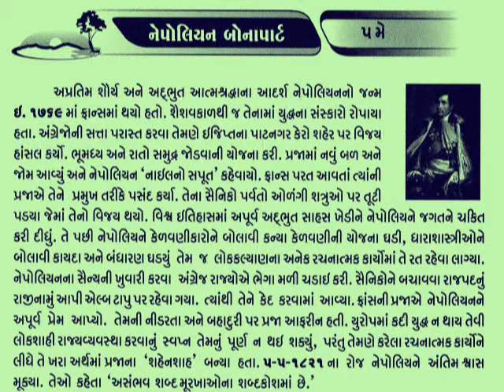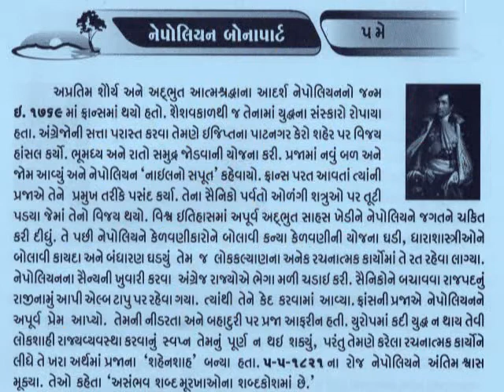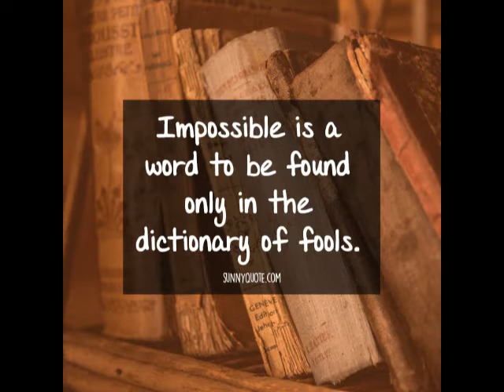5 MAY Napoléon Bonaparte_આજનો દિનમહિમા-માનવપુષ્પોની મહેક-L V JOSHI, JUNAGADH@vasant teraiya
નેપોલિયન બોનાપાર્ટ - Napoleone di Buonaparte; ૧૫ ઓગસ્ટ ૧૭૬૯ – ૫ મે ૧૮૨૧) ફ્રેન્ચ લશ્કરી વડો અને શાસક હતો. તે ખાસ કરીને ફ્રેન્ચ ક્રાંતિ અને તેની સાથે સંકળાયેલા યુદ્ધોના છેલ્લા તબક્કા દરમ્યાન આગળ આવ્યો. નેપોલિયન પહેલા (Napoleon I) તરિકે તે ૧૮૦૪થી ૧૮૧૪ અને ફરીથી એક વખત ૧૮૧૫ દરમ્યાન ફ્રાન્સના સમ્રાટ (એમ્પેરર ઓફ ધ ફ્રેન્ચ) પદે રહ્યો.
નેપોલિયને લગભગ બે દાયકા સુધી યુરોપમાં પોતાનો પ્રભાવ જમાવી રાખ્યો, જે સમય દરમ્યાન તેણે નેપોલિયોનિક વોર્સ તરીકે જાણીતા શ્રેણીબદ્ધ યુદ્ધોમાં ફ્રાન્સનું નેતૃત્વ કર્યું હતું. ૧૮૧૫માં તેનો આખરી પરાજય થયો તે પહેલા તેણે મોટાભાગના યુદ્ધોમાં વિજય મેળવીને લગભગ સમગ્ર યુરોપિય ખંડ પર આધિપત્ય જમાવ્યું હતું. ઇતિહાસના મહાન કમાન્ડરો પૈકિના એક તરીકે તેની ગણના થાય છે અને તેના શાસન અને નેતૃત્વનો અભ્યાસ આજે પણ વિશ્વભરની લશ્કરી શાળાઓમાં થાય છે. સાથે સાથે તેની ગણના યુરોપના ઇતિહાસમાંના સૌથી વધુ જાણીતા અને વિવાદાસ્પદ રાજકીય નેતાઓમાં પણ થાય છે
5 MAY Napoléon Bonaparte_આજનો દિનમહિમા-માનવપુષ્પોની મહેક-L V JOSHI, JUNAGADH